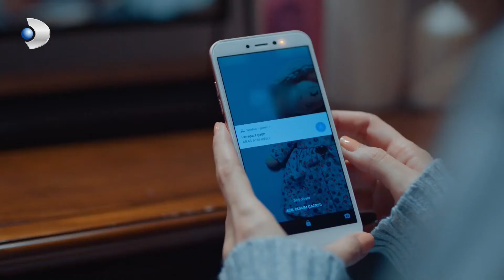Hacer Kapı Arasından Gözetledi! - Hizmetçiler Özel Klip